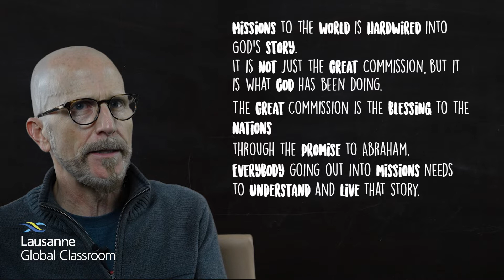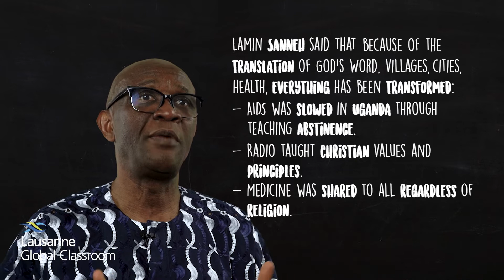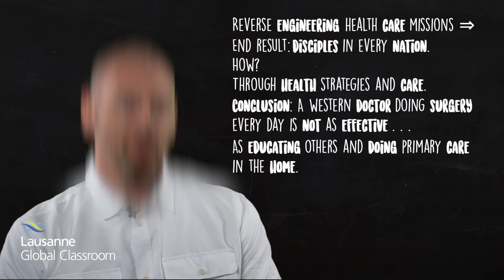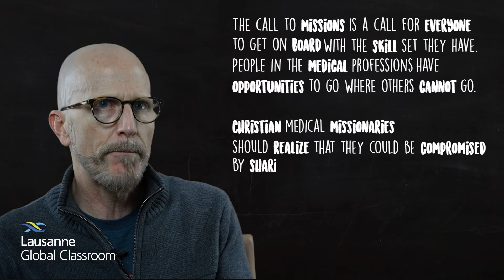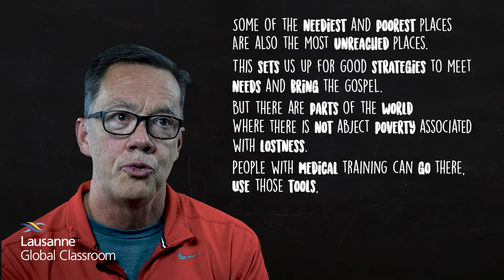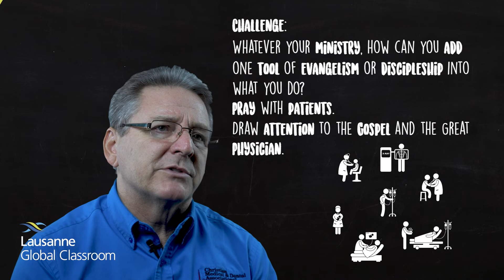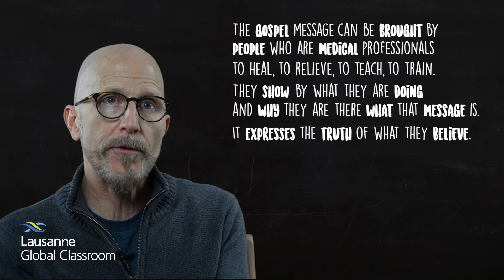Health and Global Evangelization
Lausanne Global Classroom: Health for All Nations- Part 12